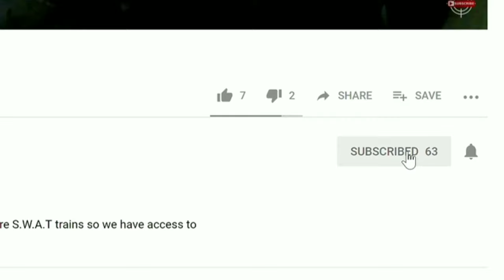Stryker Airsoft | Operation Hill PT. 2 | Inspired by Novritsch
Game Type: King of the Hill

Lets play a game called Simon says. At Stryker Airsoft, playing King of the Hill recorded on my assassin cam and where I shoot or knife kill you all? Let's! Im Sketch-E Assassin and these are my airsoft game cams.

Inspired by Novritsch, Silo Entertainment as well as others like Alfonse, Cleanshot, and many more. This year will be an EPIC 2019 in airsoft for me and my newly formed team. Quality is better, Edits are better and on their way are product, field reviews as well as commentary and weekly top videos. Stayed tuned Tuesdays every week for something fresh.
🙌 Affliates🙌
How am I able to use YouTube effortlessly? 📺Tubebuddy!!

Tools🛠Credits

Music by: PositionMusic (Sound Recordings) (on behalf of Position Music), and 9 Music Rights Societies